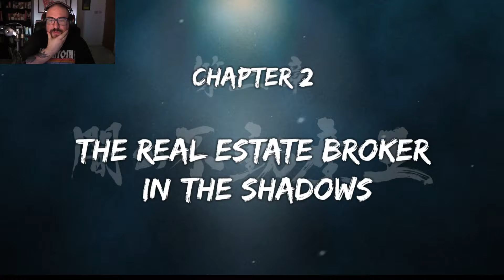Richard Plays Yakuza And Becomes A Karaoke BOZO